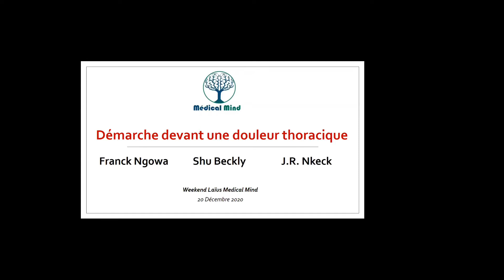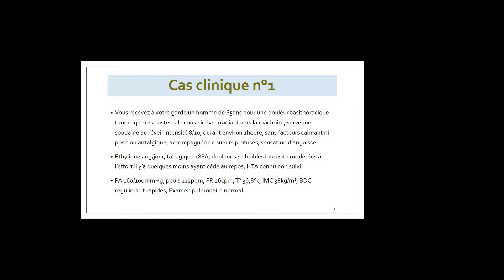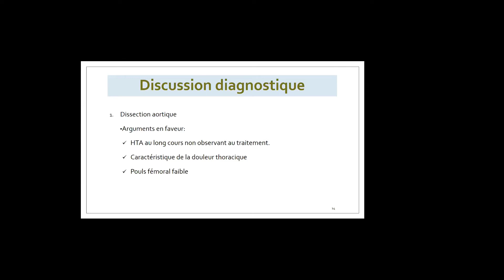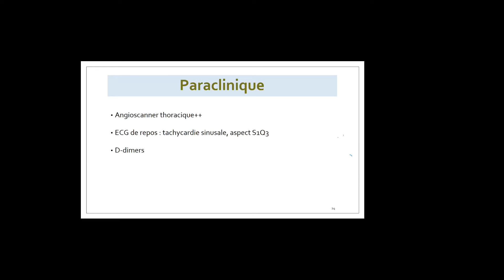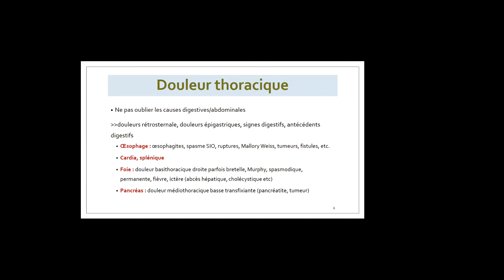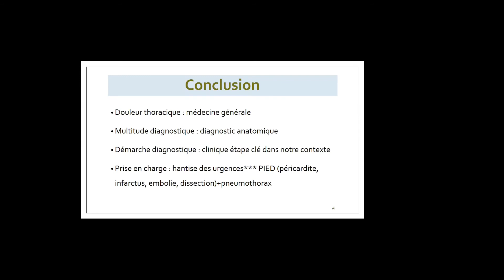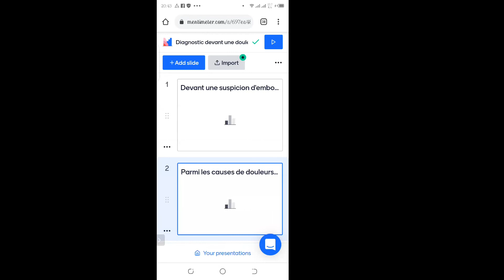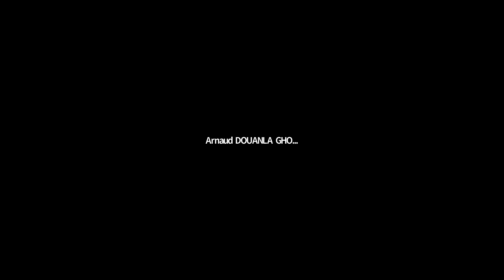Démarche diagnostic devant une douleur thoracique par medical mind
Série sur le festival du laïus organisé par Medical Mind